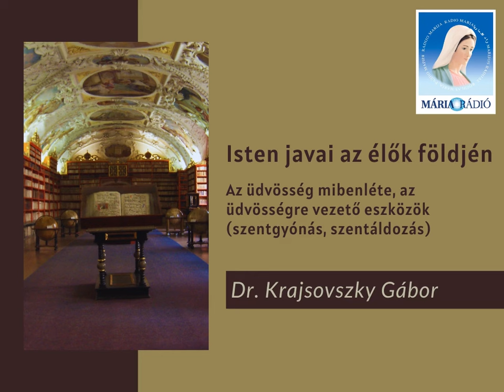Dr. Krajsovszky Gábor: Az üdvösség mibenléte, az üdvösségre vezető eszközök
3. adás 1. rész - Az üdvösség mibenléte, az üdvösségre vezető eszközök (szentgyónás, szentáldozás).